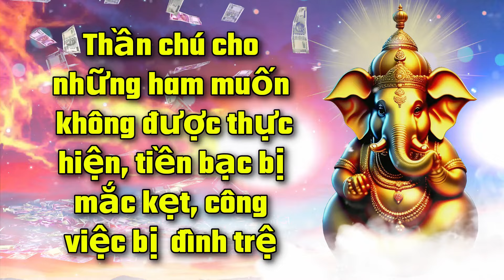Thần chú cho những ham muốn không được thực hiện, tiền bạc bị mắc kẹt, công việc bị đình trệ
☸ ॐ Thánh Ca Lyrics ॐ ☸

|| Om namo ganpataye kuber yekdriko fat swaha ||

Bằng cách tụng Thần chú Ganesh này, Thần chú sẽ hoàn thành những mong muốn chưa được thực hiện, tiền bạc bị mắc kẹt, công việc bị đình trệ

Bằng cách tụng thần chú này, những người sùng đạo sẽ sớm nhận được kết quả tốt lành.

● ▬ ☸ Mục đích của Ganeshmantra ☸ ▬ ●

Theo kinh thánh trong Ấn Độ giáo, Chúa Ganesha, còn được gọi là Ganapati hoặc Vinayaka, là một vị thần Hindu được tôn thờ như người loại bỏ các chướng ngại vật và là vị thần của sự khởi đầu và trí tuệ. Chúa Ganesha được cho là đã được ban phước với trí tuệ và trí tuệ tuyệt vời Nhiều người theo đạo Hindu coi Chúa Ganesha là vị thần của những khởi đầu mới và là người xóa bỏ những trở ngại, và họ thường cầu nguyện ngài trước khi bắt tay vào những công việc kinh doanh mới hoặc trước khi đảm nhận bất kỳ nhiệm vụ quan trọng nào.

Tất cả những gì bạn phải làm là tin vào Thần chú Ganesh và tụng nó từ trái tim mình; Nó không chỉ hoàn thành những mong muốn chưa được thực hiện, tiền bạc bị kẹt, công việc bị đình trệ mà còn mang đến mọi thứ mà bạn mong muốn.

● ▬ ☸ Tụng kinh hay chỉ lắng nghe?
Mantra đến từ Ấn Độ, là bộ âm thanh thiêng liêng đặc biệt tạo ra tiếng vang tác động đến năng lượng của chúng ta. Vì vậy, tất nhiên không có ích gì khi nghe hay tụng thần chú, nhưng bằng cách tụng niệm trong tâm trí, hiệu quả sẽ tốt hơn và trạng thái hạnh phúc bên trong sẽ sớm đạt được.
Số lần lặp lại: Tham gia một liệu trình trong 1 tháng: Để có hiệu quả, bất kỳ công việc kinh doanh nào cũng phải được thực hiện một cách nhất quán và nhất quán trong ít nhất 1 tháng, khi đó kết quả sẽ khiến bạn ngạc nhiên! Theo phong tục của đạo Hindu, sự lặp lại phải là bội số của 9 (như thường lệ - 108 lần sẽ rất tuyệt), quan trọng nhất - hãy nghe 3 lần một ngày

Mantra có nghĩa là một từ lặp đi lặp lại hoặc một cụm từ có âm thanh được cho là tạo ra làn sóng năng lượng suy nghĩ tích cực với sức mạnh ma thuật, tôn giáo và tâm linh để chữa bệnh. Các nhà khoa học nói rằng khi một câu thần chú được niệm một cách nhịp nhàng, nó sẽ tạo ra một hiệu ứng ngôn ngữ thần kinh ngay cả khi ý nghĩa của câu thần chú không được biết đến. Từ Mantra có nguồn gốc từ hai gốc tiếng Phạn.

Các câu thần chú được lặp đi lặp lại để giúp giữ cho tâm trí và cơ thể của chúng ta tập trung vào thời điểm này. Mantra có thể tạo ra rất nhiều khác biệt, đặc biệt là nếu bạn gặp khó khăn trong việc tập trung hoặc đi đúng khung tâm trí. Nhiều người nhận thấy rằng sử dụng thần chú có thể tăng cường nhận thức và cải thiện sự tập trung. Khi bạn niệm chú, tâm trí của bạn sẽ giải phóng năng lượng tích cực làm giảm những suy nghĩ tiêu cực hoặc căng thẳng. Tụng kinh là một phương pháp thực hành cổ xưa giúp xoa dịu tâm trí và tâm hồn của bạn. Các nghiên cứu khoa học đã phát hiện ra rằng niệm chú có thể làm giảm lo lắng và các triệu chứng trầm cảm trong cơ thể con người. Bùa chú có khả năng xoa dịu lo lắng và tạo ra cảm giác vui vẻ. Người ta tin rằng những rung động âm thanh được tạo ra trong quá trình tụng niệm thần chú sẽ kích thích và cân bằng các luân xa (trung tâm năng lượng của cơ thể). Tụng kinh là một phương pháp thực hành tâm linh giúp cải thiện kỹ năng lắng nghe, sự tập trung và tính kiên nhẫn. Các câu thần chú tạo ra rung động trong cơ thể, khai thông tâm trí của bạn và tăng khả năng bỏ qua tiêu cực. Việc lặp đi lặp lại các câu thần chú hoàn toàn thu hút tâm trí, cung cấp một phương tiện để tiến gần hơn đến thần thánh bên trong. Thần chú là âm thanh hoặc rung động tạo ra hiệu ứng mong muốn, chẳng hạn như chữa bệnh, biến đổi hoặc nhận thức về bản thân, đối với một khu vực cụ thể của cơ thể và / hoặc cuộc sống của bạn.

Một định nghĩa chung về thần chú có thể là nó là một cách tiếp cận để trải nghiệm sự kích thích của thần thánh, Nhưng rốt cuộc thì thần chú mạnh mẽ là gì? . . Hãy đến và biết trên kênh của chúng tôi.

" Phép thuật Mantra "